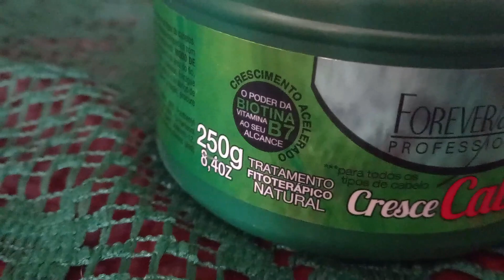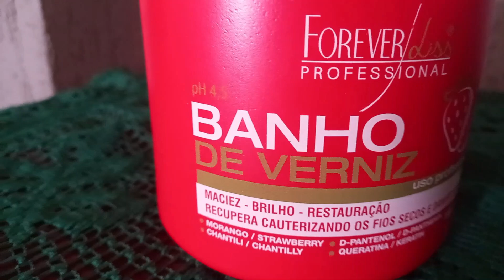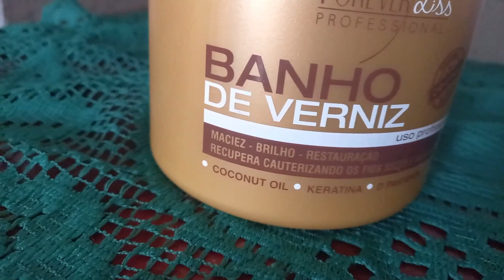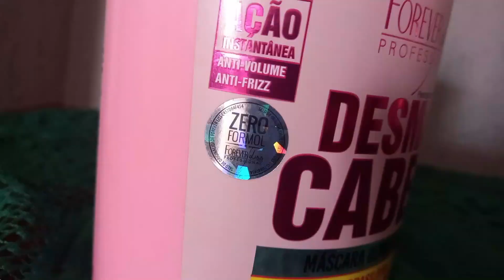Top 5 Máscaras da Forever Liss